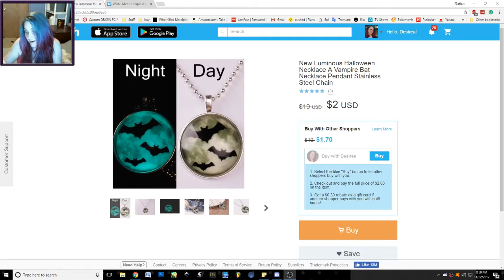Glow in the Dark Bat Necklace (Wish.com)